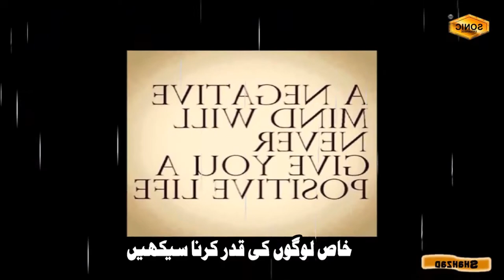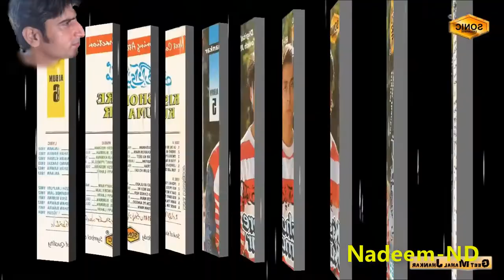Lehron Ki Tarah Yaadein HD